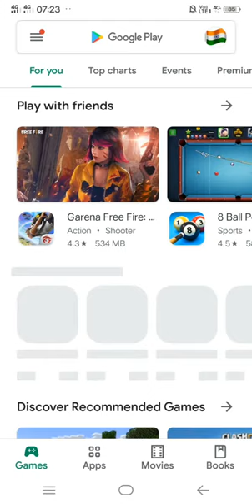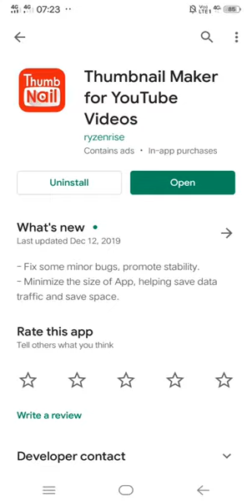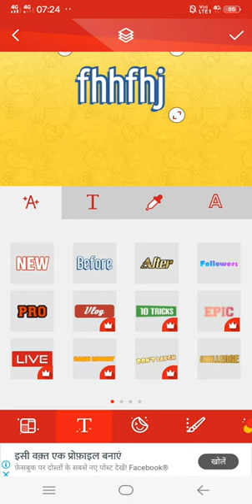How to create thumbnail for youtube video !! YouTube video per thumbnil kaisay banate hai !!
App link-

2) कान में टच करके फोन उठाने वाली सेटिंग-
        Android phone) -

3) how to write blue colour post on

4) गेम खेलते समय कोई मेसेज और कॉल नहीं आयगी

5) how to use 🌞🌞🌞 sunlight up and down

6) how to use vivo advanced features or